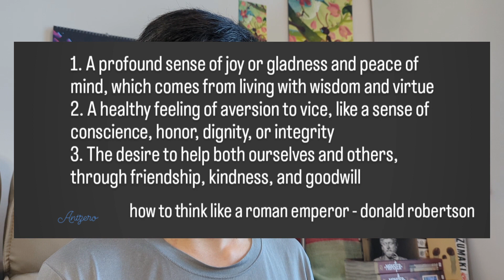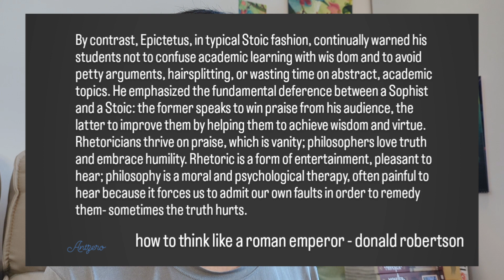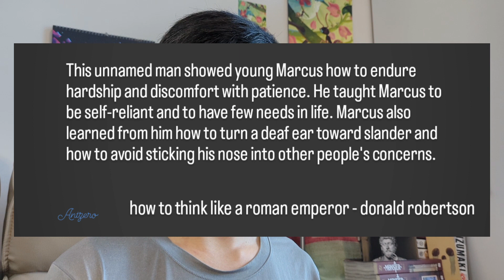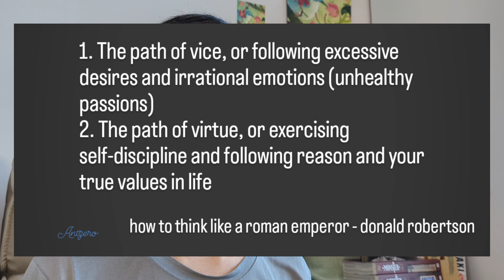Jacksepticeye Favorite Non Fiction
let him cook

- Blue Wednesday - Japanese Garden
- Provided by Lofi Girl